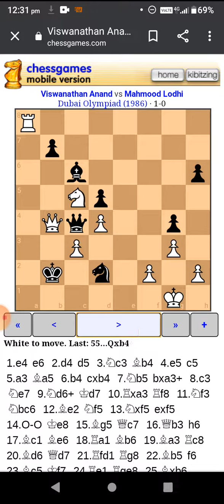Viswanathan Anand white pieces french defence vs Mahmood lodhi